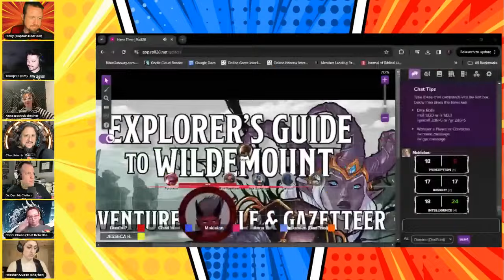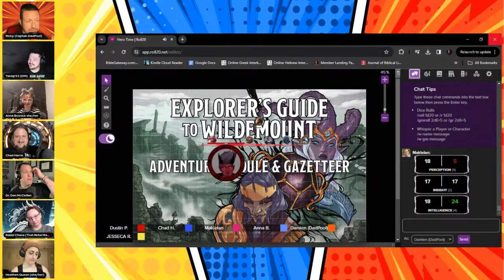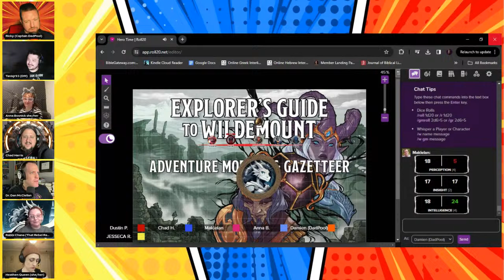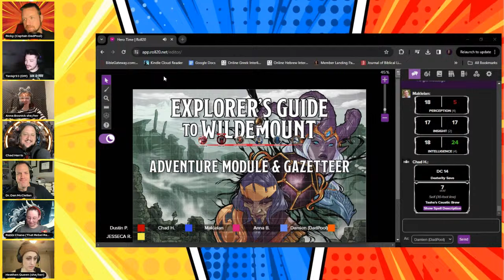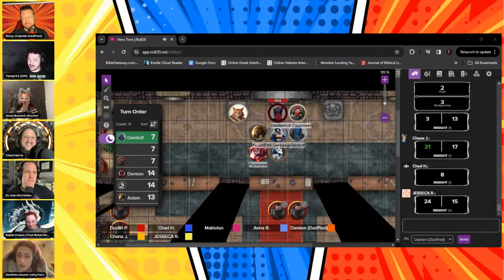I'm joining a charity D&D campaign!